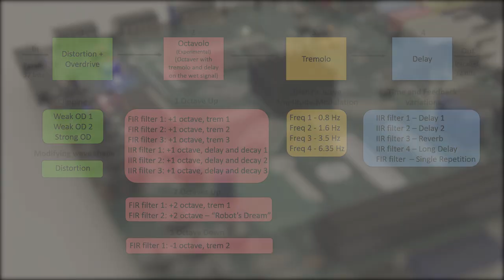FPGA Design and Implementation of Electric Guitar Audio Effects Xilinx XOHW17 XIL-84082 - WINNER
This is our video entry to the Xilinx Open Hardware 2017 University Design Contest.
We designed a Multi-Effects system for the electric guitar in FPGA, based on the Zedboard.
Our project was announced as one of the WINNERS in the Student Category!

The intro music was recorded with the Delay effect in one of its IIR modes.
All of the photos are measurements from the oscilloscope, for each of the effects.

The source code and project book (for some fun reading) are available on GitHub

Thanks to Yonatan Simelgor for the lighting equipment and the good advice.

A very special thanks to Enav Kedar, for all the help in recording, filming, and editing!

We are: Vladi Litmanovich and Adi Mikler
Project Supervisor: Jacob Fainguelernt
Faculty of Engineering, Tel Aviv University.